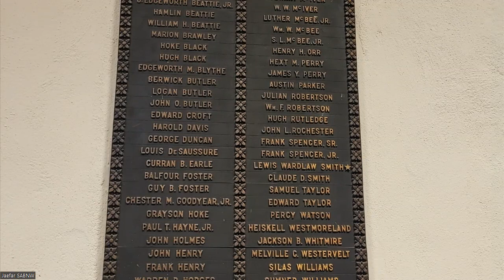This is In Memory of the World War I Veterans of Christ Church Episcopal o Greenville South Carolina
This is In Memory of the World War I Veterans of Christ Church Episcopal of Greenville, South Carolina.